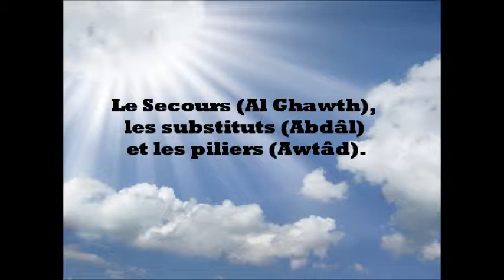Durratoul kharidah LE SECOURS, LES SUBSTITUTS ET LES PILIERS